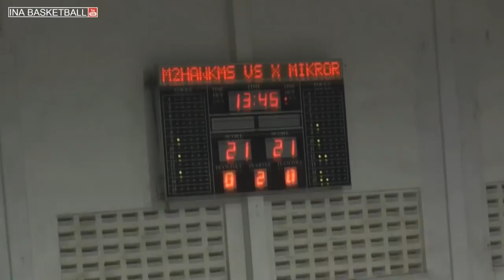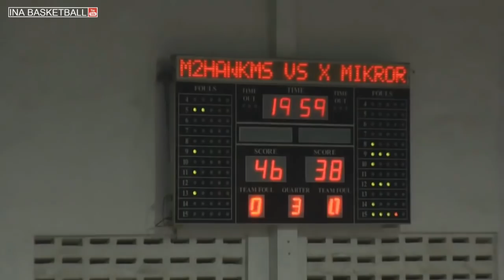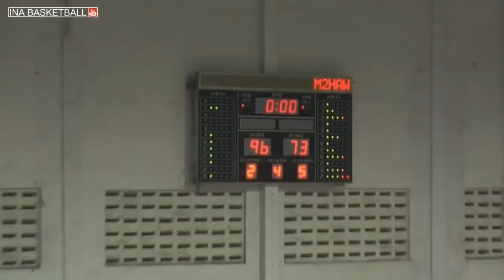Methodist 2 Hawks vs X Mikro - Full Game Highlights | August 7, 2017 | Elang Cup 2017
Ini dia highlights dari pertandingan antara tim peringkat teratas di Elang Cup (Methodist 2 Hawks) melawan tim peringkat terbawah (X Mikro). Peringkat tersebut menurut saya wajar saja bagi masing-masing tim. Methodist 2 Hawks bisa menjadi tim terhebat (bahkan mengalahkan CLS) karena mereka memiliki sangat banyak pemain asing berkualitas seperti Dior Lowhorn, Jamarr Johnson, Jarron Crump, Rudy Lingganay, Patrick Cabahug, dll, hal ini berbanding terbalik dengan X Mikro yang diisi oleh para mantan pemain basket profesional seperti Dimaz Muharri, Robert, Riki, serta beberapa pemain veteran lainnya. Methodist 2 Hawks sendiri memang sangat mendominasi di turnamen ini, bahkan mungkin jika skuat pada Elang Cup ini bermain di IBL musim mendatang, besar kemungkinan mereka dapat sampai ke final.